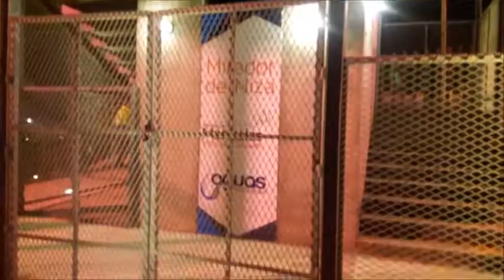FESTIVAL ELECTRÓNICO, FERIA DE MANIZALES 2019